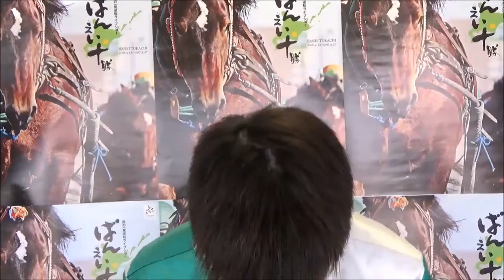5月14日（土）1レース勝利 村上章騎手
早めに障害を越えて、最後苦しいところはありましたが、セーフティーリード。ヨシノプラチナ騎乗村上章ジョッキー。